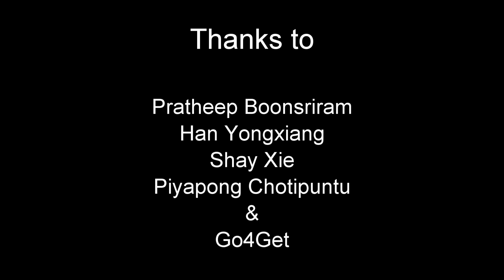1804 Erlangshan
Erlangshan, Sichuan